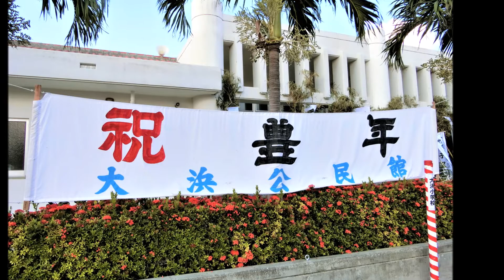山入らば節（大浜節） 早調子 八重山古典民謡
この歌は大浜村を代表する民謡です。農産物豊穣の実況を描写しています。スライドショーは大浜豊年祭を撮ったものです。
写真、唄三線　中谷照雄